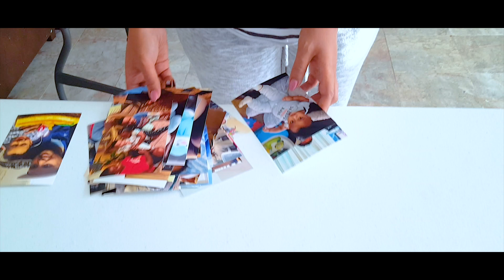VERY CUTE ETHIOPIAN /AMERICAN BABY 1ST BIRTHDAY! MUST WATCH! ( BY YOHANNES ROYAL VIEW)